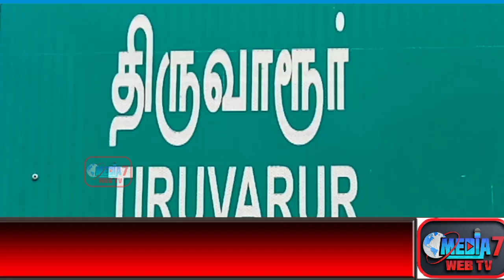திருவாரூர் பெரிய கோவில் பங்குனி உத்திரப் பெருவிழா கொடியேற்றம்...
திருவாரூர் பெரிய கோவில்  பங்குனி உத்திரப் பெருவிழா கொடியேற்றத்துடன் துவங்கியது ... ஏப்ரல்  1 ஆம் தேதி உலக புகழ் பெற்ற தேர்த்திருவிழா நடைபெறுகிறது ...

திருவாரூர் பெரியகோவில்
ஸ்ரீ தியாகராஜ சுவாமி திருக்கோவிலில்  பங்குனி உத்திரபெருவிழா    ஐதீகப்படி பிள்ளையார் ,  முருகர் , ஸ்ரீ சந்திரசேகர சுவாமி ,  அம்மன் தருணந்தசேகரி   முன்னிலையில்   கொடியேற்றம்  வெகு விமர்சியாக நடைபெற்றது ,

பங்குனி உத்தரபெருவிழாவின்  தொடர்ச்சியாக  சுவாமி ஊர்வலம் , தேரோட்டம் , பாததரிசனம் ,  சிறப்புபூஜைகள் என  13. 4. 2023 வரை  நடைபெறுகிறது ,

பங்குனி உத்திர பெருவிழா கொடியேற்றத்திற்கு  வருகை தந்த அனைத்து பக்தர்களுக்கும் அன்னதானம் வழங்கினர் .,

திருவாரூர் பெரியகோவில் பங்குனி உத்தர பெருவிழாவின்  முக்கிய விழாவாக  ஸ்ரீ தியாகராஜர்சுவாமி பெரியகோவிலின் நான்கு வீதிகளிலும் வலம்வரும்  உலகபுகழ்பெற்ற  ஆழிதேரோட்டம் ஏப்ரல் 1 ம் தேதி ஆயில்யம் நட்சத்திரத்தில்  நடைபெற உள்ளது ,
திருவாரூர் ஆழிதேர்   ஏப்ரல் 1ஆம் தேதி நடைபெற உள்ளதால்   96 அடி உயரம் வரை மூங்கில்களால் வடிவமைக்கப்படும்  கட்டுமான பணிகள் மிகவேகமாக நடைபெற்று வருகிறது .

பங்குனிஉத்திர கொடியேற்ற பெருவிழாவில் ராஜாங்கட்டளை ஆதீனம் , திருவாரூர் சட்டமன்ற உறுப்பினர்
பூண்டிகலைவாணன் , மாவட்டஊராட்சி துணைத்தலைவர்
சேகர்கலியபெருமாள் ,
கோவில் செயல்அலுவலர் அழகியமணவாளன் , நகர்மன்ற தலைவர் புவனபிரியா செந்தில் , நகர்மன்ற உறுப்பினர்கள் வாரைபிரகாஷ் , டி .செந்தில் , இரா.சங்கர்  உட்பட கோவில் அலுவலர்கள் , பக்தர்கள் என ஏராளமானோர் கலந்துகொண்டனர் .